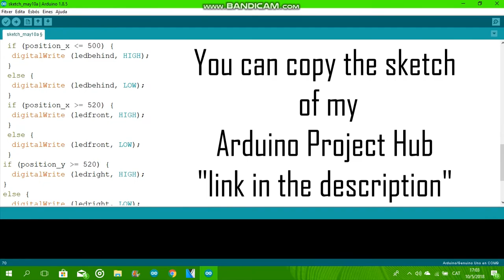LEDs and Buzzer controlled by Joystick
In this Arduino video I will show you how to control leds and a buzzer by moving a joystick.

For any question comment please.